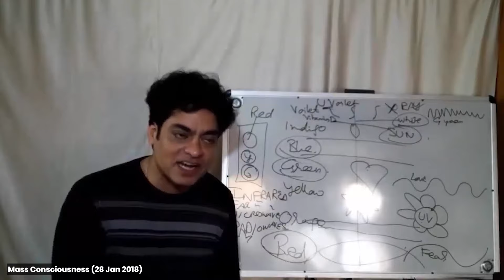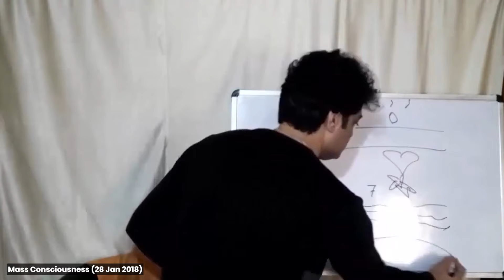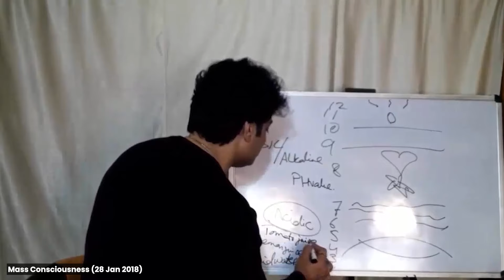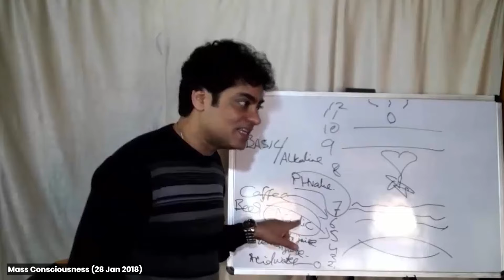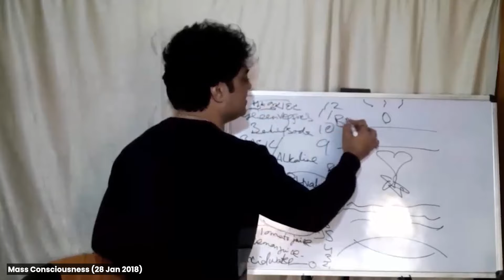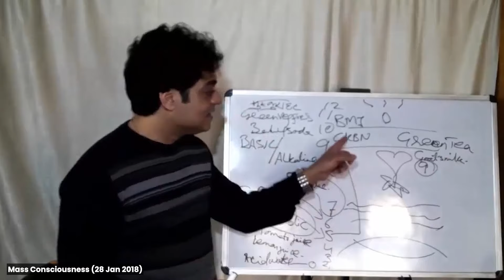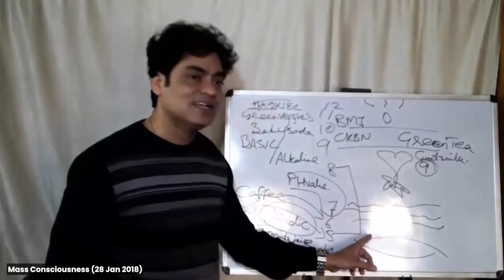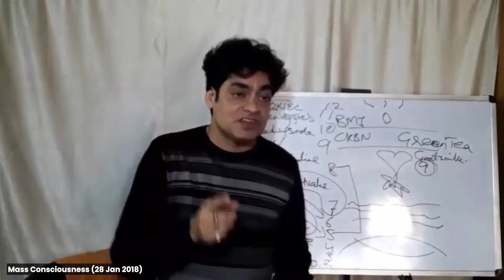जल कैसे हमारे मन-विचार-बुद्धि और शरीर को प्रभावित करता है ? कैसा पानी पिएं, क्या खाये ?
जल कैसे हमारे मन-विचार-बुद्धि और शरीर को प्रभावित करता है ? कैसा पानी पिएं, क्या खाये की हमारे मन-विचार-बुद्धि सही हो ? -Brajesh Gautam

🌟 Welcome to the Brajesh Gautam YouTube Channel! 🌟

Discover a world of celestial insights, spiritual wisdom, and cosmic wonders. Here’s what awaits you:
Astrological Revelations: Explore how celestial bodies shape our lives—from planetary alignments to zodiac insights.
Journey to the Soul: Dive into ancient wisdom, meditation practices, and sacred teachings for inner peace and self-discovery.
Cosmic Odyssey: Unravel the mysteries of the universe, from star births to cosmic realms beyond imagination.
Wisdom Unveiled: Delve into spiritual knowledge, esoteric teachings, and timeless truths.

11. Alpha Surrender, Remove Trapped Thoughts By This Exercise Video By Brajesh Gautam (18 Oct 2015)